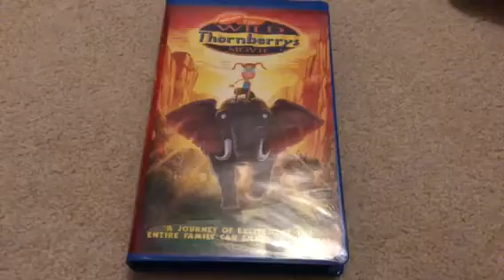The Wild Thornberry’s Movie 2003 VHS